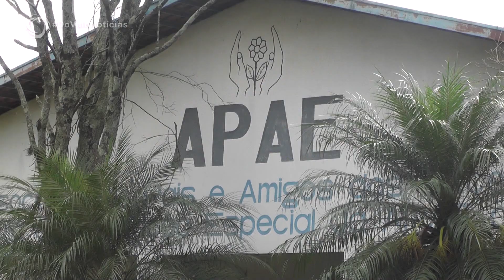DO VALE NOTÍCIAS - 20/05/2019 - Parte 3